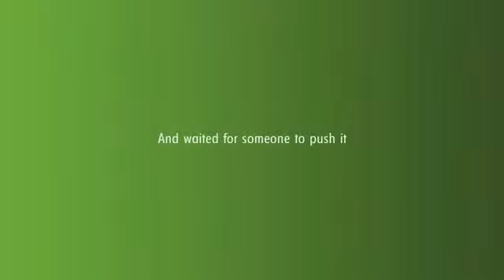Push to add Trumer Traditional overdose on a quiet squarewww savevid com]